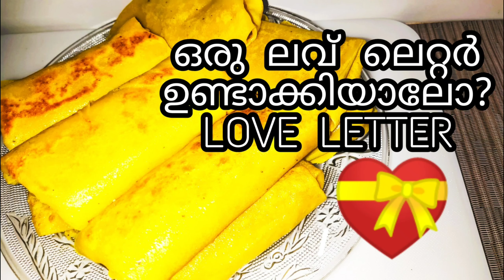Sweet Love letter || എലാഞ്ചി || Kids snack box recipe Elaanji Elanji || Elanchi😋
Incredients.
FOR MAKING CHAPATHI. 👉
All purpose flour
Salt
Milk
Water
Egg
Turmeric powder/ Food color
Cardamom powder

FOR FILLINGS. 👉
Dessicated Coconut
Sugar
Almonds
Casew nuts
Banana